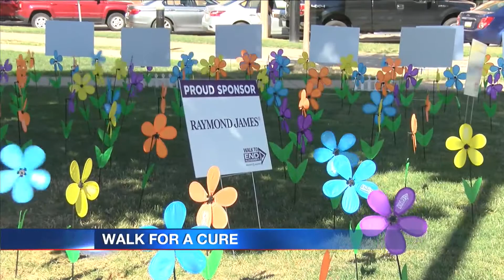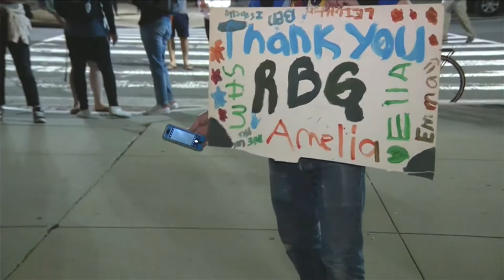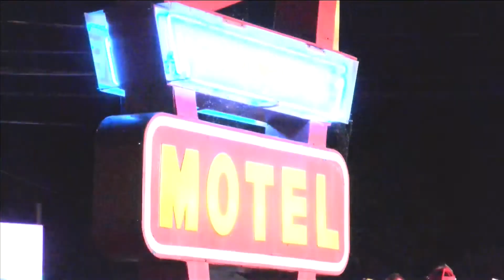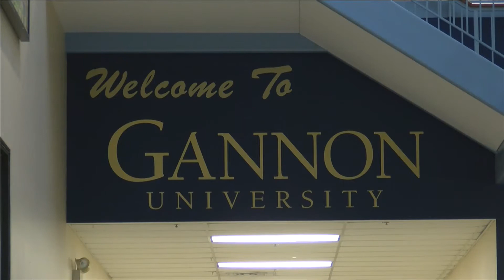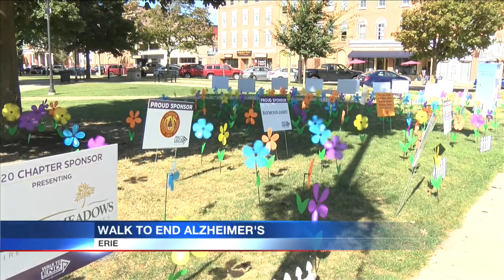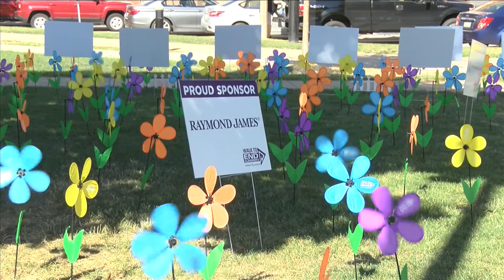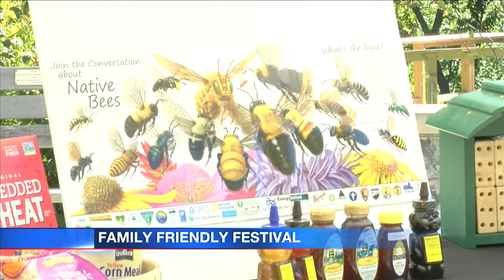JET 24 6PM SHOW PART 1 (9-19-2020)